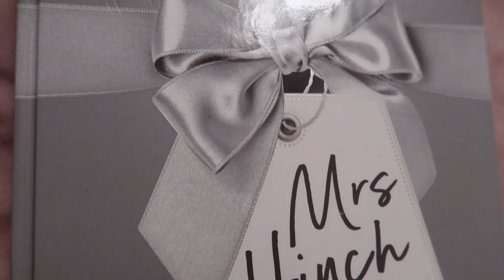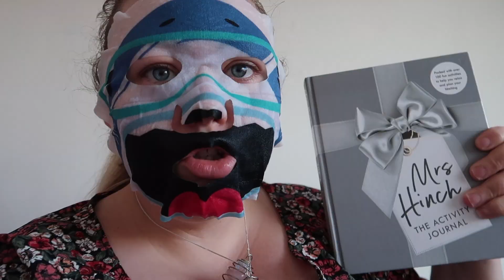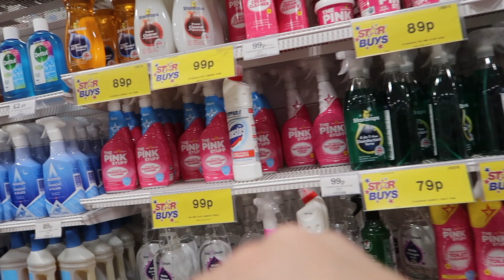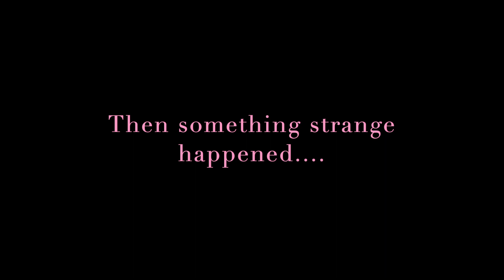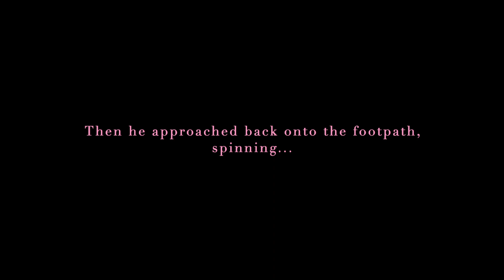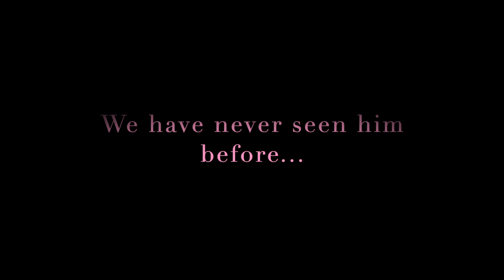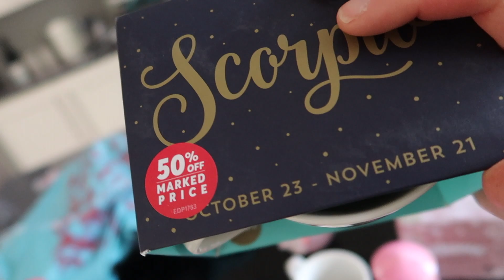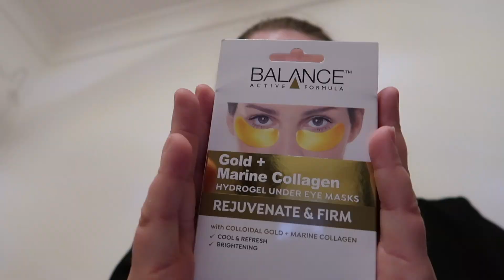Home Bargains Haul & Crazy People 🛒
Hey Gorgeous ones! I hope you enjoy the weekly vlog! Appoligis that it was a day late! 💖 But you've got a few surprises coming in the next few weeks !
 I LOVE YOU. YOU ARE BEAUTIFUL. AND YOU CAN DO ANYTHING! 💖
 - XO